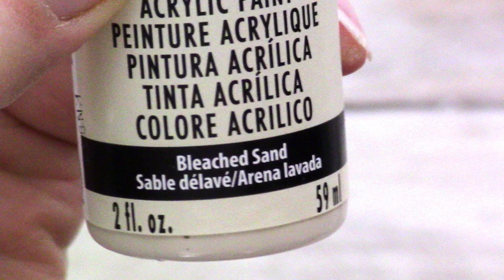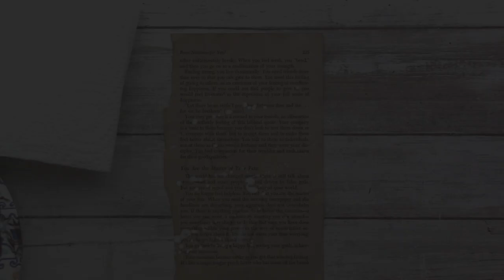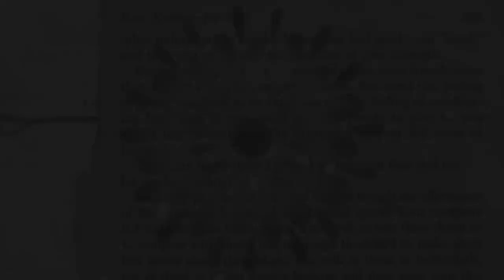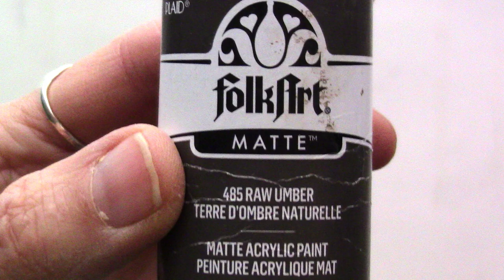Stencil Like A Pro! Easy Technique On Walls~Paper~Wood~Metal~Anywhere!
Ever wanted to put a beautiful stenciled border in your house? In the baby's room, a kids room, or something more refined like the den or living room?
    How about some fun botanicals, or fruits and vegetables in the kitchen?
With this easy and professional technique, you can literally add stenciled designs anywhere your heart desires.
So grab your favorite drink and I'll show you this quick and easy way to get beautiful stenciled designs anywhere.

Kory’s Art Café ETSY SHOP AND SOCIAL MEDIA LINKS